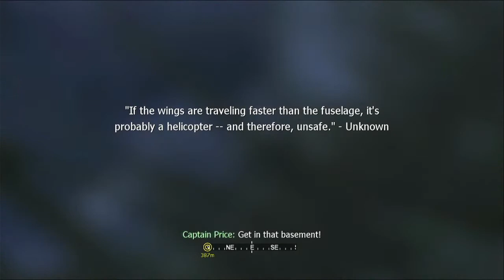MODERN WARFARE CAMPAIGN EP3!